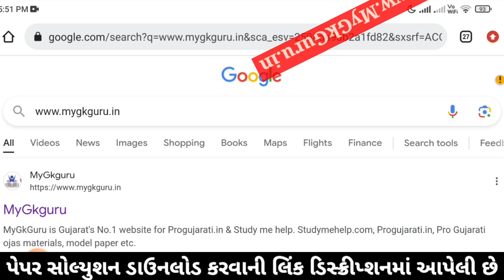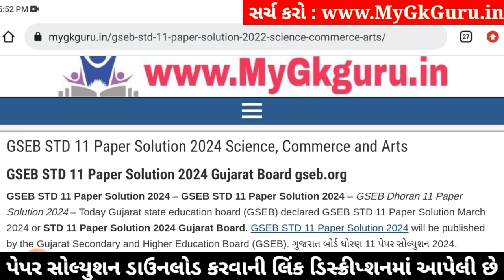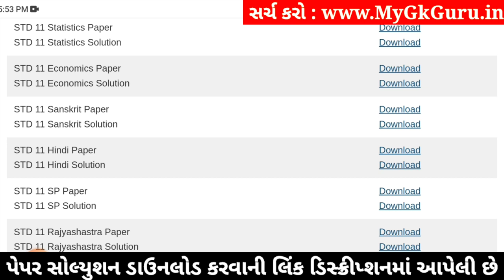Std 11 sanskrit paper solution 2024 80 marks, sanskrit paper solution 2024 std 11, Varshik pariksha